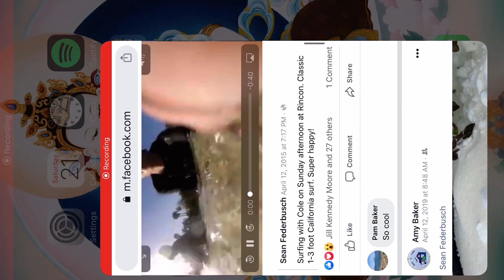Surf with cole